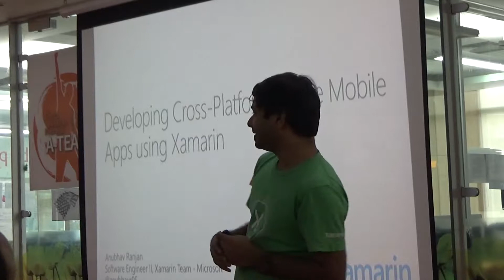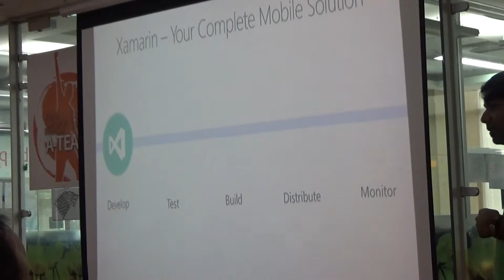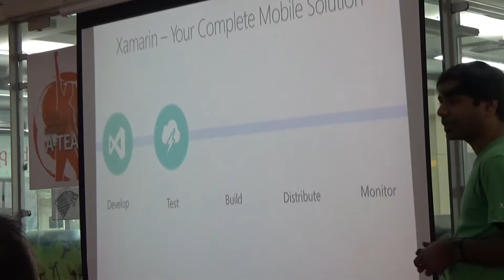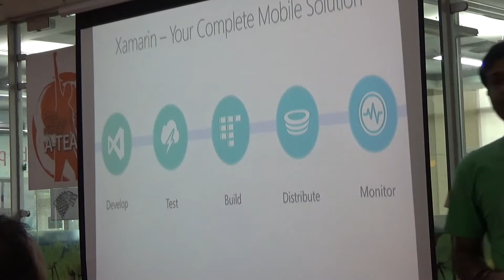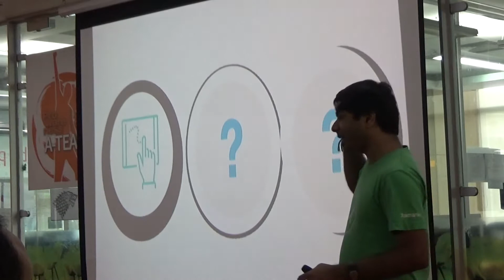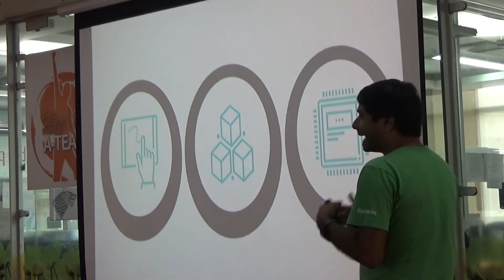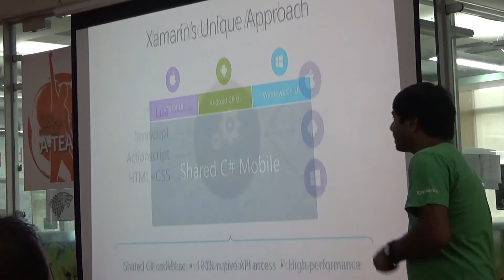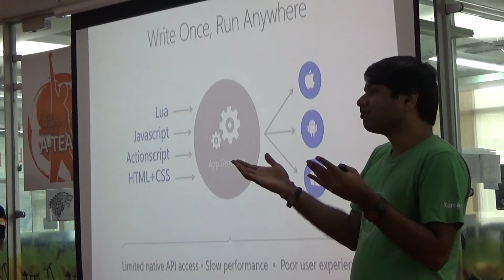Cross-platform mobile apps with Xamarin and Visual Studio Part 1 - by Anubhav Ranjan